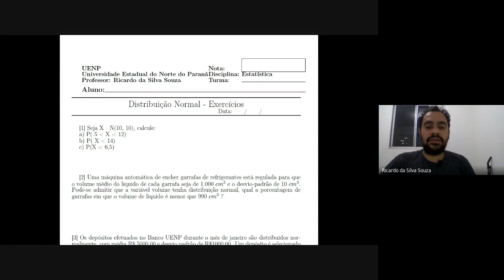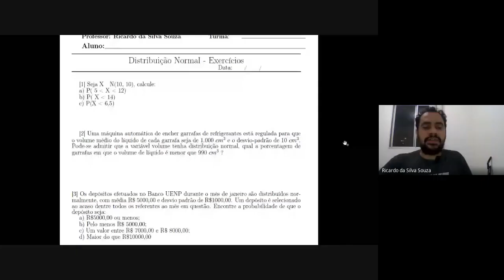Estatística (01set) Distribuição Normal Padrão (Z) - Exercícios